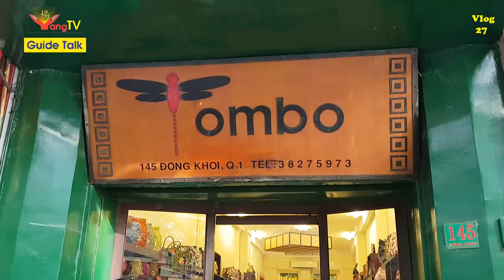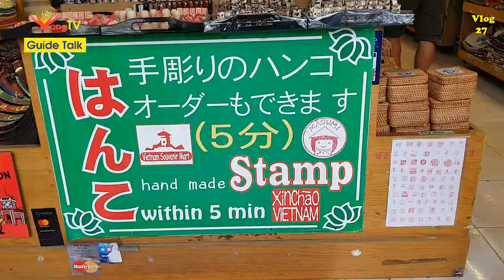越南胡志明市中心同起街-Ho chi minh city center Dong khoi st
歡迎各位世界上華人網友來到Yang TV視頻-在此您可以收取更多有關越南各地各省風土人情-文化-歷史-越南人生活方式-旅遊景點-飲食等等.
讓我做出更多更好更精彩的視頻來服務各位，感謝您們的支持！